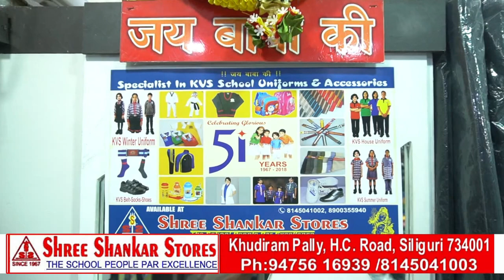in Raiganj | रायगंज में जनसम्पर्क यात्रा पर ममता बनर्जी पश्चिम बंगाल के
पश्चिम बंगाल के मुख्यमंत्री ममता बैनर्जी रोड शो के दरमियान ढाक बजाई।
West Bengal Chief Minister Mamata Banerjee played drums during the road show.